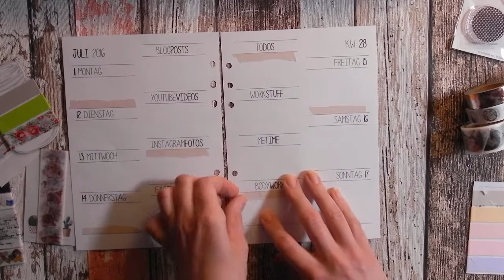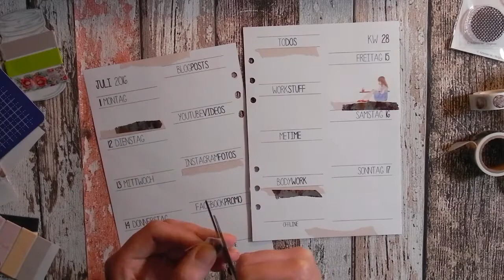WOCHENDEKO KW 28 | back to the roots | timelapse